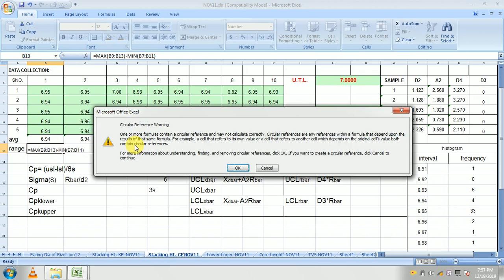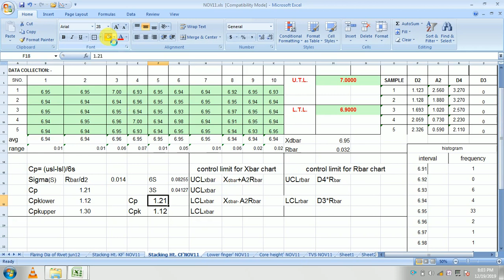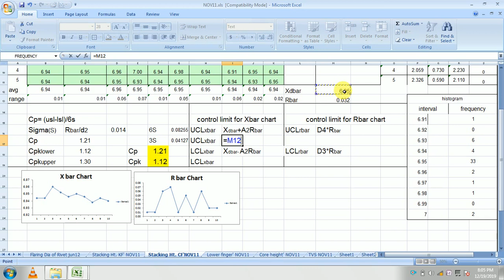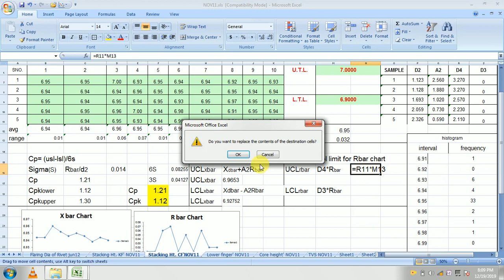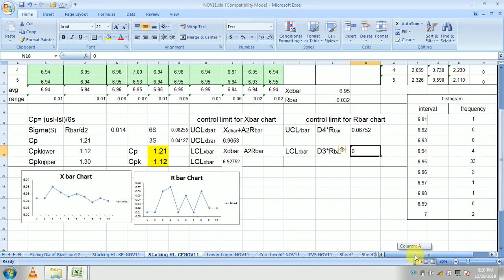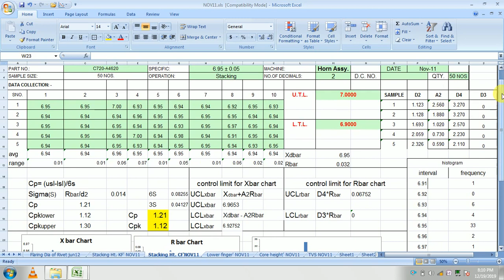Statistical Process control 'SPC' How to make in excel , Cp & Cpk , Xbar ,Rbar chart in excel sheet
Welcome you on YouTube channel hub of knowledge Mech
SPC in excel
Cp calculation in excel
Cpk calcu;lation in excel
Standard deviation calculation in excel
Xbar Chart & Rbar chart in excel sheet
Control limit calculation in excel
Histogram in excel
what is CTQ
What is critical to quality